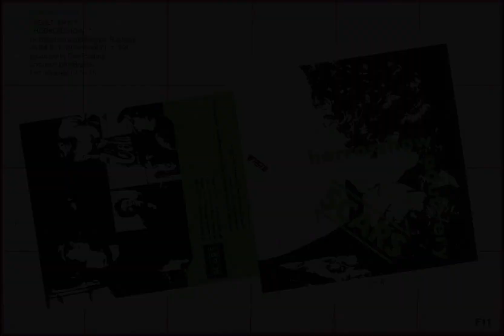SCARS – Adult/ery / Horrorshow – 1979 – from Fast Product comp.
00:00 Adult/ery
03:06 Horrorshow

Taken from FAST PRODUCT compilation 1979
UK, LP, compilation , Fast Product – EMC 3312,  F 11